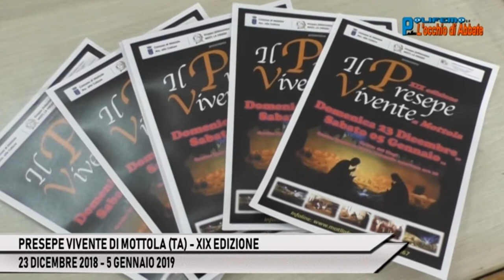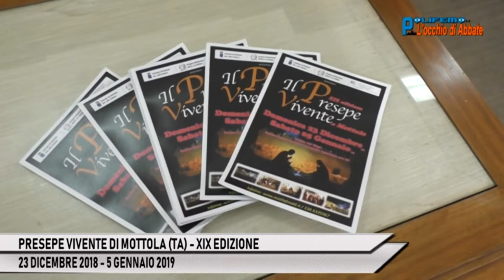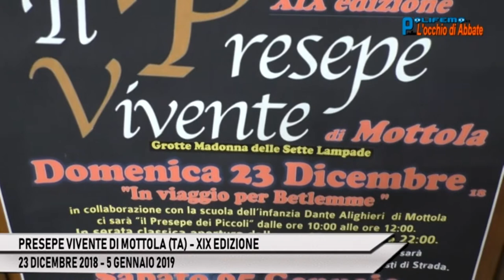CONF. STAMPA PRESENTAZIONE PRESEPE VIVENTE DI MOTTOLA 2018